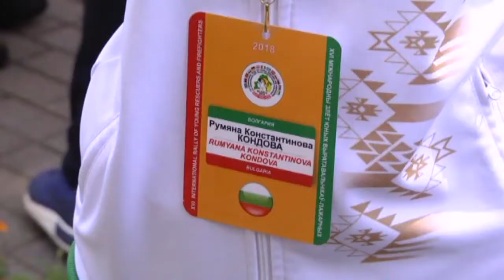ХVI Международный слет юных спасателей-пожарных